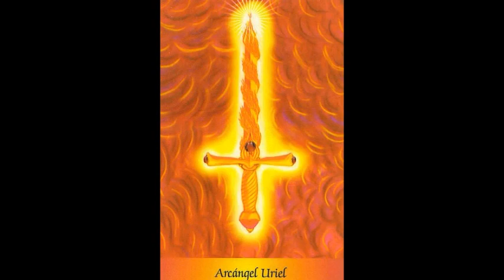ORACIÓN ORO RUBÍ AL ARCÁNGEL URIEL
Hola que tal Seres Angelicales!!! Los Ángeles tienen un mensaje para ti y si te llego esté mensaje es porque literalmente los Ángeles se están comunicando contigo a través de este vídeo!!! Escúchalos y date cuenta como ellos siempre están junto a ti!!!
Te invito a que veas toda esta serie de vídeos pues la información que contiene es muy valiosa y te puede servir!!!

Hola que tal. Soy Mimi Luna.  Subo vídeos todos los días!!! Gracias por Pertenecer!!!